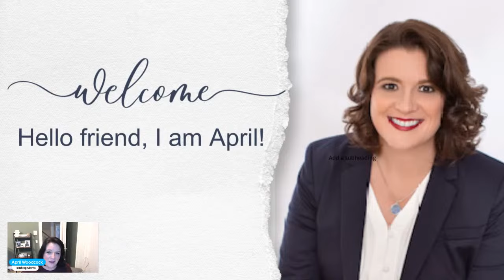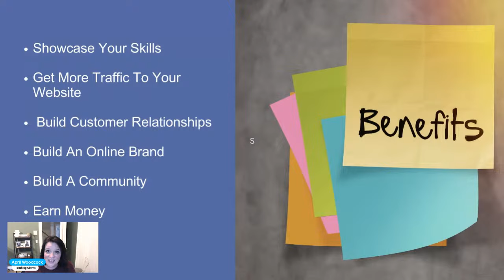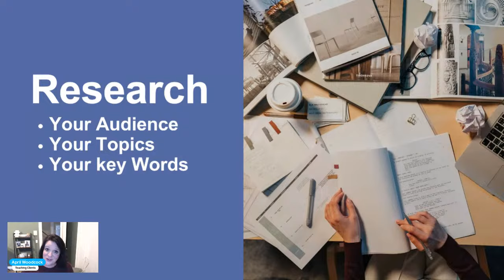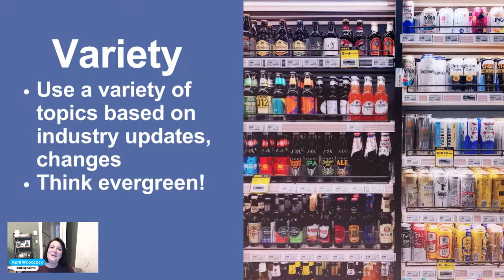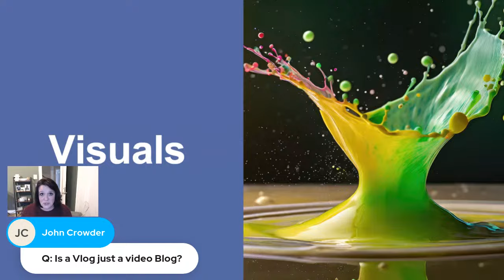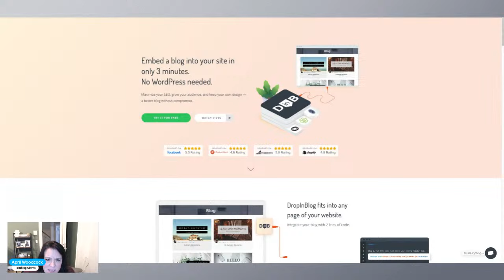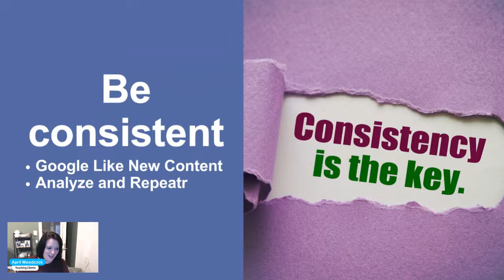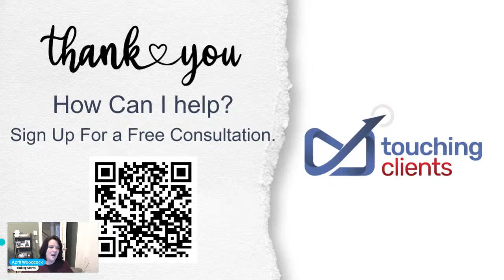Get Started with Blogging: 7 Tips for Creating a Successful Blog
Are you just starting your blog or need some fresh ideas?

Join our free webinar,  where we will share the essential tips for launching a successful blog. Whether you're a seasoned writer or just starting, this webinar has valuable insights to elevate your blogging game. From crafting compelling content to building a loyal audience, we will share seven actionable tips to set you on the path to blogging success.

Register as a successful blogger today! We look forward to seeing you soon!